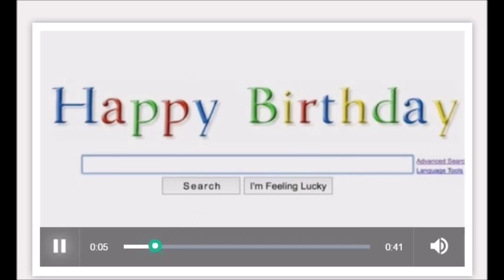Feliz cumple Jessy...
Que este día lo pases muy bien... y acompañada de tus lindas nenas...  de Jotas lo dejamos ahí... FELIZ CUMPLEAÑOS!!!...